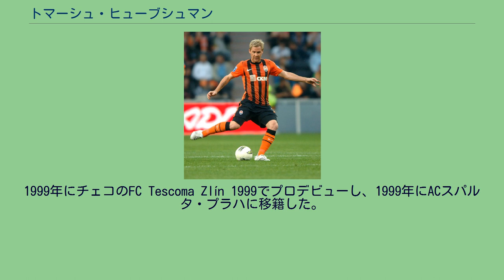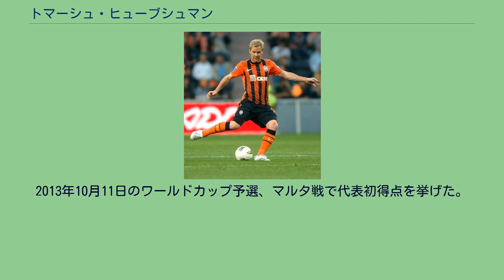トマーシュ・ヒューブシュマン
トマーシュ・ヒューブシュマン（Tomáš Hübschman, 1981年9月4日 - ）は、チェコ・プラハ出身で同国代表のサッカー選手。
HETリガ・FKバウミト・ヤブロネツ所属。
1999年にチェコのFC Tescoma Zlín 1999でプロデビューし、1999年にACスパルタ・プラハに移籍した。
2004年の夏、ウクライナのFCシャフタール・ドネツクに移籍した。
2014年7月、FKバウミト・ヤブロネツに移籍し10年振りに母国に復帰した。
U-20チェコ代表に2001 FIFAワールドユース選手権に主将として出場した。
A代表としてUEFA EURO 2004に出場した。
2006 FIFAワールドカップ・ヨーロッパ予選メンバーにも選ばれたが、本戦メンバーから外れた。
UEFA EURO 2012では背番号17番を携え4試合に出場。
グループリーグ二戦目のギリシャ戦で先発出場し、ペトル・イラーチェクの飛び出しにスルーパスで先制点をアシストした。
グループリーグ突破を決める第三戦目のポーランド戦ではパスカットからのインターセプトで決勝点を演出した。
2013年10月11日のワールドカップ予選、マルタ戦で代表初得点を挙げた。